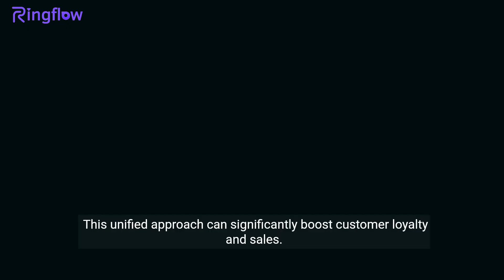What is Retail Omnichannel | What is Omnichannel Retailing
Omnichannel retailing is the process by which a customer can gain a completely integrated and seamless shoppingexperience, regardless of the channels they choose to shop. The customer could buy online, and want to return the item to store, or shop from their mobile device to have delivery to their home. You can have multiple sales channels, but if they are not joined up, it is not omnichannel.

WHAT IS OMNICHANNEL RETAILING?

Omnichannel retailing is the process by which a customer can gain a completely integrated and seamless shopping experience, regardless of the channels they choose to shop. The customer could buy online, and want to return the item to store, or shop from their mobile device and deliver to home.  You can have multiple sales channels, but if they are not joined up, it is not omnichannel.

Omnichannel retailing is core to Retail Assist’s Merret software application, serving the process of buying, delivering and collecting anywhere, being fully connected, and delivering convenience for the customer.

Thanks to a real-time and singleviewofstock inventory, regardless of location, this makes stock more readily available to allocate in the most profitable manner, whether it is shipped from store or from the warehouse.